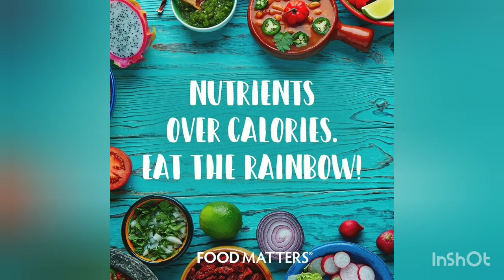Rashtriya Poshan Maah 2021